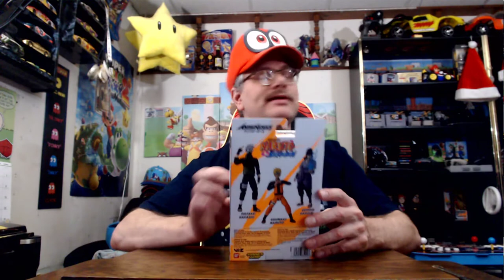Funko Pop Monday Part 2 Unboxing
Lets go for Another funko Pop Video Yippee Yahoo!! Hope You All Like This Video Like And Comment, PLEASE Check Out My Merch Store, Its Called MARIOSONIC and Its On Zazzle, Everyone Have A Great Yippee Yahoo Day Thanks For Stopping By